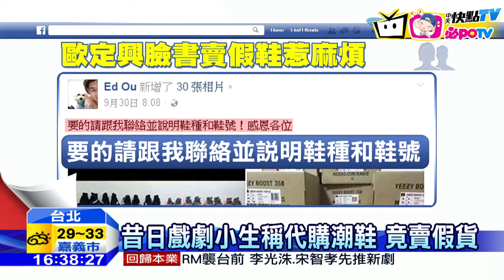20161025中天新聞 流星花園「青和」歐定興 淪賣假鞋還被逮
藝人歐定興15年前在偶像劇「流星花園」演出青和一角走紅，跟大S演出多場對手戲但演藝事業卻沒有因此大紅大紫，幾年前還爆出涉嫌偷竊等的負面新聞，上週還被民眾目擊他帶著昂貴潮鞋與買方面交時，當場被識破賣的是假貨，對方還報警抓人警方低調表示歐定興賣的是一雙要價三萬的潮鞋他開價2萬7，因此吸引買家上門，雖然堅稱自己是無辜的但還是被移送法辦。